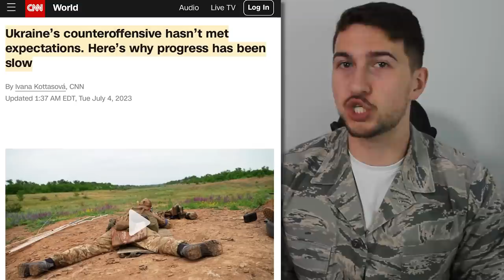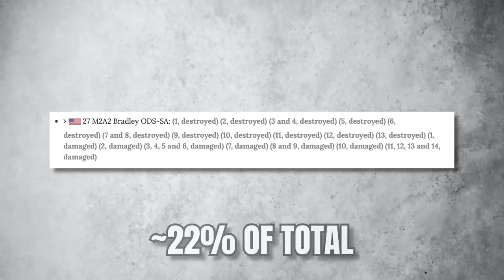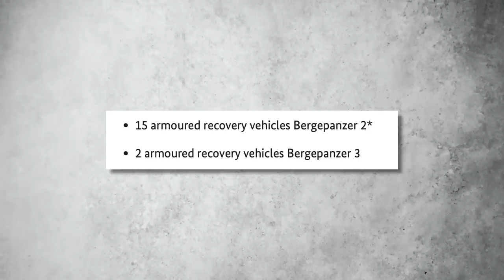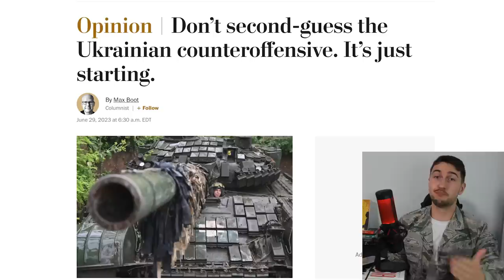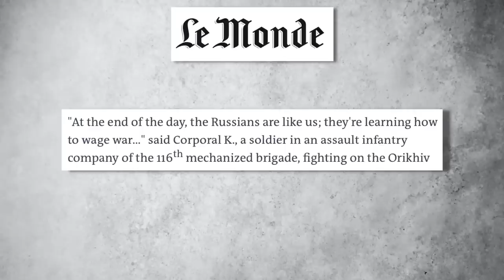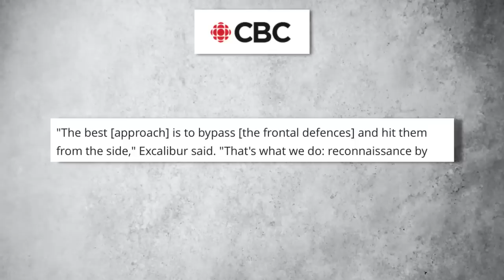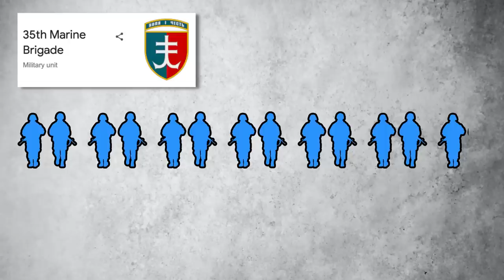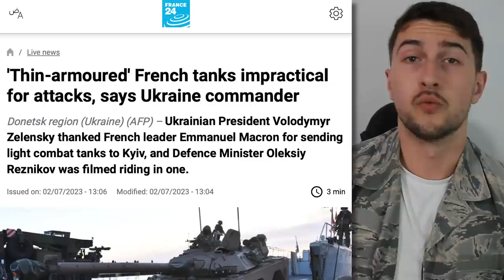How Russia STOPPED Ukraine's Counteroffensive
After a month of offensive operations, Ukraine's counteroffensive has stalled because Russian fortifications proved to be much stronger than anticipated. The combination of minefields, artillery and airstrikes forced the Ukrainian Army to spread out and downsize attacks, and often without armored vehicles, with a bigger focus on infantry for small group infiltrations to bypass Russian defenses. The biggest challenge for Ukraine at this moment is how to deal with local Russian counterattacks.